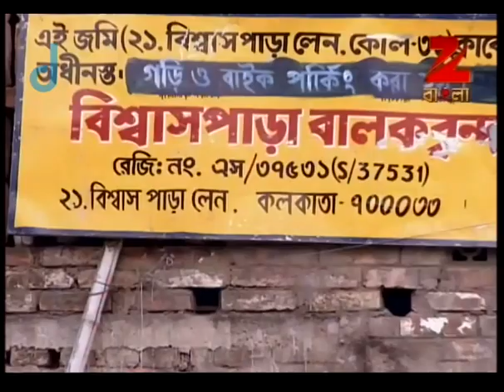Dwiragaman | Bangla TV Serial | Full Episode - 83 | Zee Bangla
Dwiragaman is a Bengali drama television series starring Kaushambi Chakraborty, B Raja Ghosh, Tapas Paul, Sabyasachi Chakrabarty and Bijoylakshmi Chatterjee.Sayan and Mirchi are a newly-wed couple and Sayan has seven sisters. The story revolves around the relationship between Michri and her seven sisters-in-law.